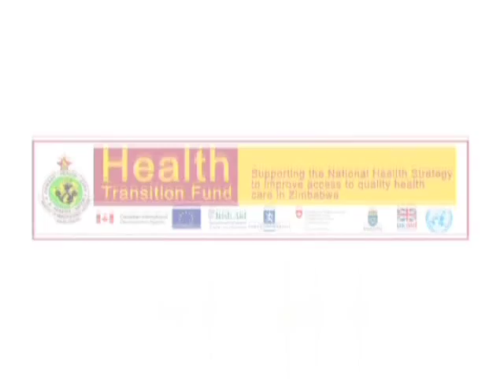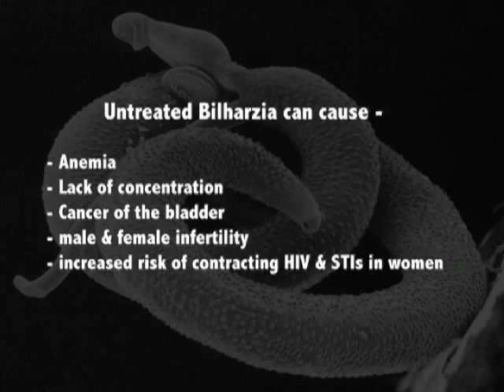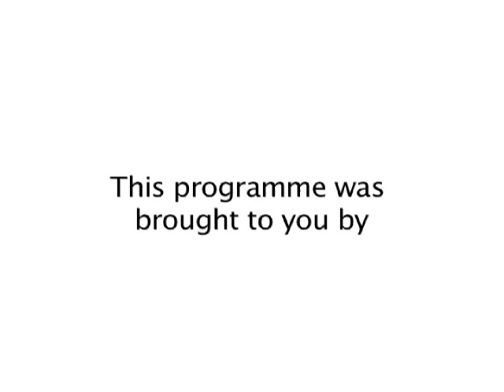Bilharzia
Health Transition Funds - Bilharzia